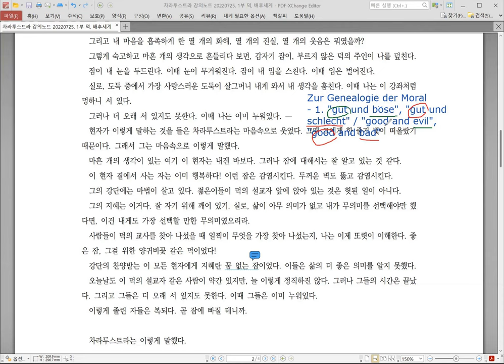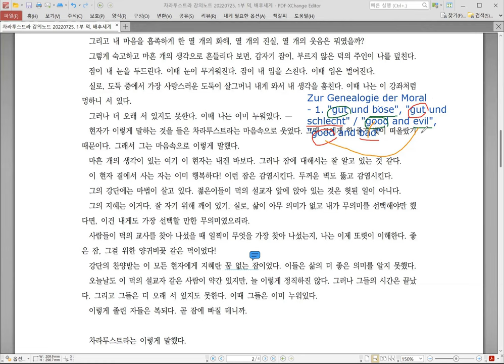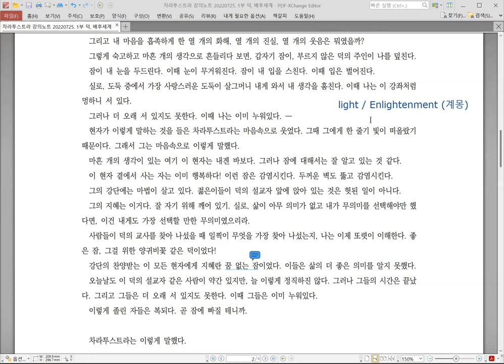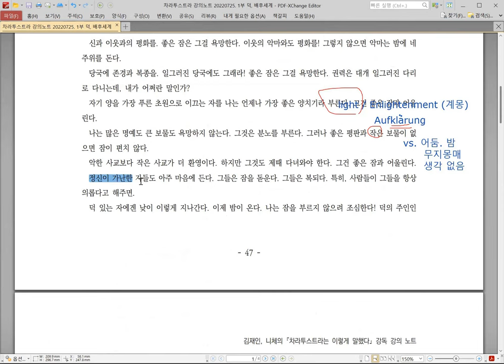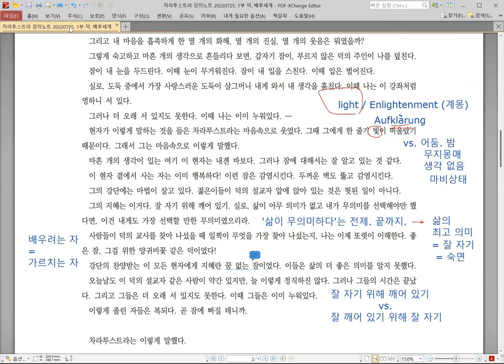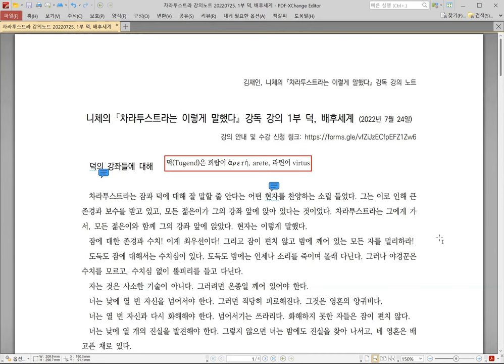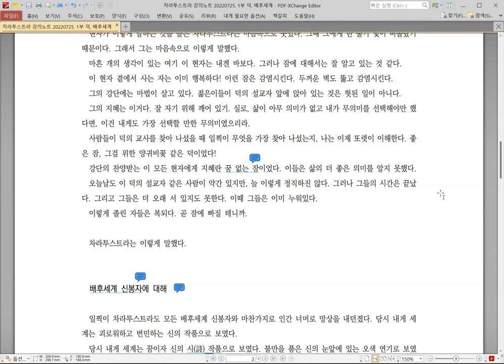[니체] 차라투스트라 강독 강의 030 :: 20220725. 1부 덕. (3 of 3)